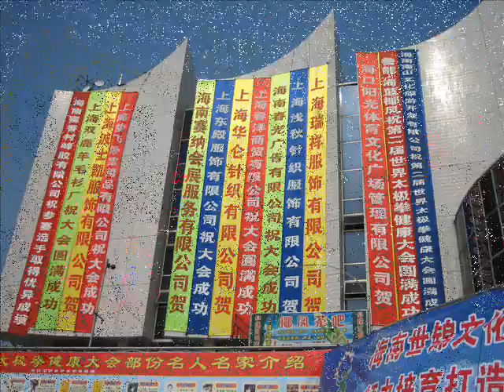Golden Moon Haikou